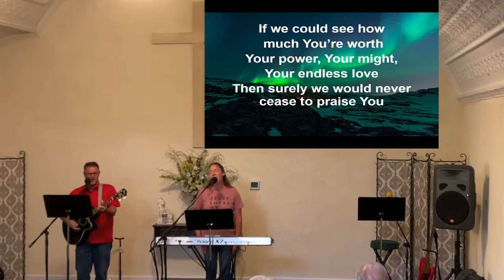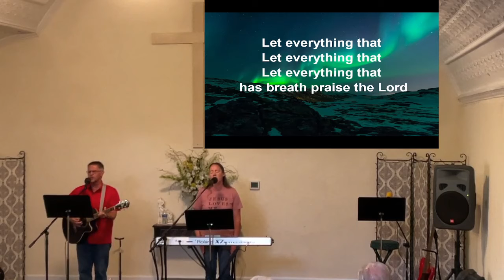Grace Fellowship Church Aug. 8, 2021 Service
Grace Fellowship Church Aug. 8, 2021 Service.  Praise music followed by the message by Alan Hardwicke.